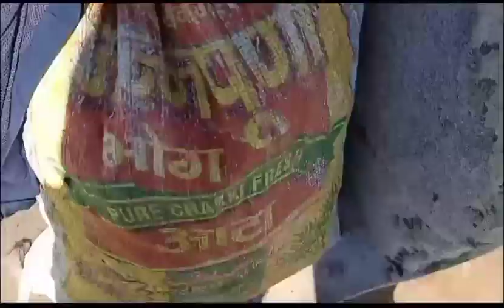End of day in village